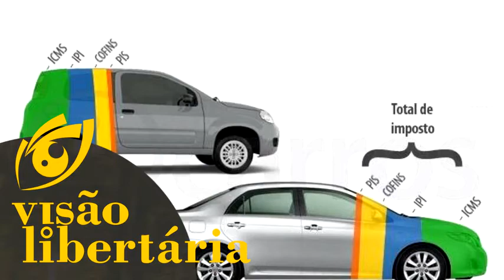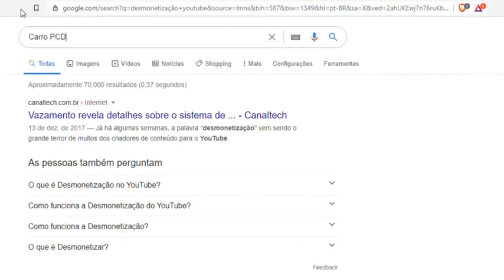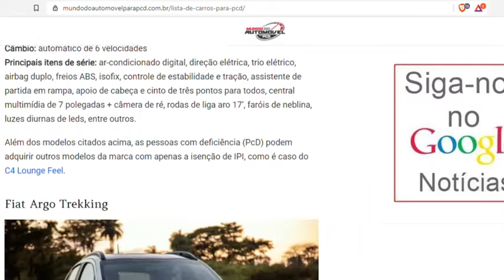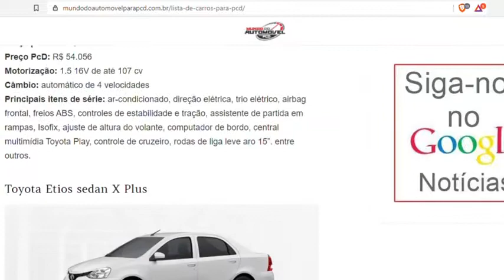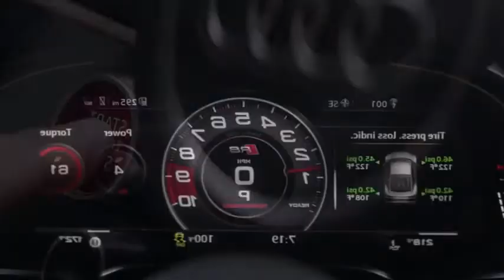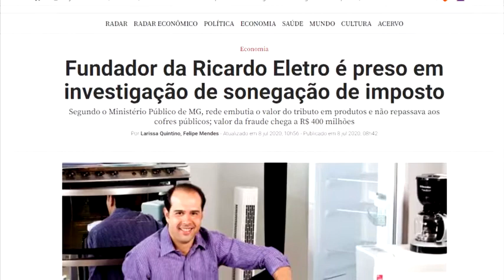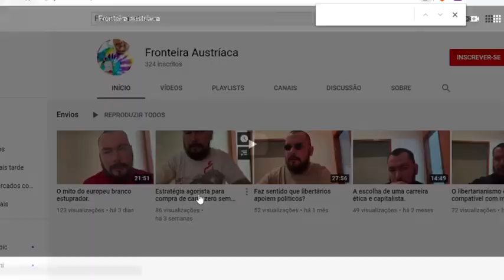Compre Carro Zero Mais Barato e Sem Imposto